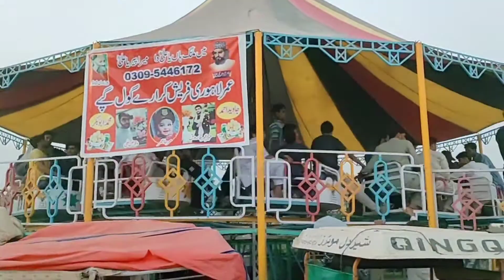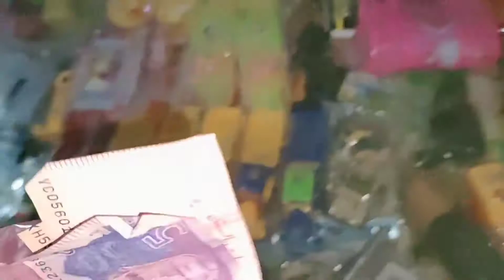Fair in Pakistan Punjab Village||Mela In Punjab|Pind Da Mela||Village Life||PureVillage MelasabazKot